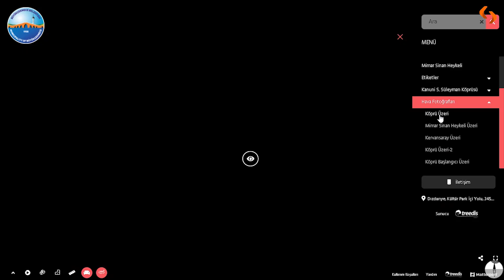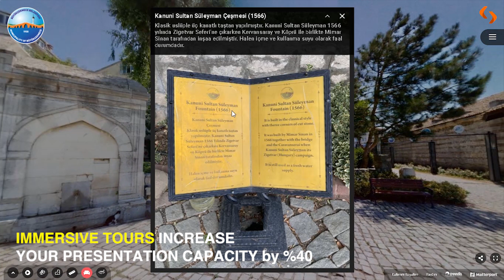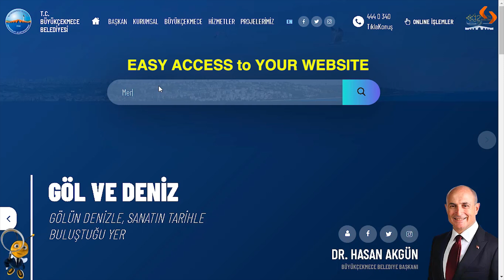Büyükçekmece Belediyesi Kültür Park 3D Sanal Tur Çalışması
The Kulturpark 3D Digital Virtual Tour, created by SurveyHands Engineering, represents a cutting-edge integration of technology and cultural preservation, offering a multitude of benefits to cultural areas and their patrons. This innovative project leverages advanced 3D scanning and digital modeling technologies to create a virtual representation of cultural parks and spaces, allowing users to explore these areas online in a highly immersive and interactive manner.

One of the primary benefits of the Kulturpark 3D Digital Virtual Tour is accessibility. People from around the globe can virtually visit and experience cultural sites without the need for physical travel. This opens up new opportunities for education and cultural exchange, making it particularly valuable for students, researchers, and anyone with an interest in cultural heritage who may not have the resources or ability to visit these sites in person.

Additionally, the virtual tour serves as a powerful tool for preservation and documentation. By capturing detailed 3D models of cultural landmarks and landscapes, SurveyHands Engineering helps ensure that the essence and details of these areas are preserved for future generations. This digital preservation is crucial, especially for sites that are at risk from environmental threats, neglect, or vandalism.

The Kulturpark 3D Digital Virtual Tour also enhances the visitor experience by providing enriched content that can include historical facts, stories, and multimedia elements like videos and photographs. This can help deepen users' understanding and appreciation of the cultural significance of each site, offering a more engaging and educational experience compared to traditional visits or flat images.

For cultural site managers and curators, the virtual tour offers a novel way to showcase their sites and attract interest from a global audience. It can serve as a promotional tool, driving interest and potentially increasing physical visits. Furthermore, the digital data collected can assist in the management and planning of conservation efforts, enabling a more informed approach to preserving these cultural treasures.